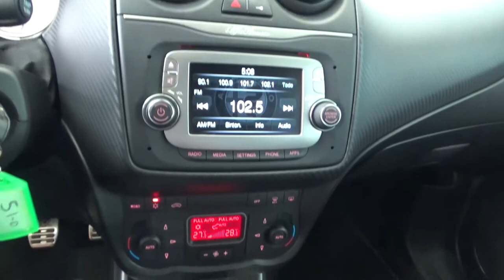Alfa Romeo / Mito Progression Luxury Estándar / 2018-JX071744